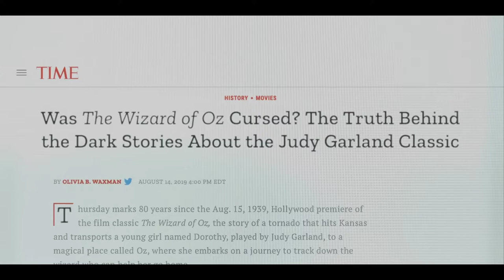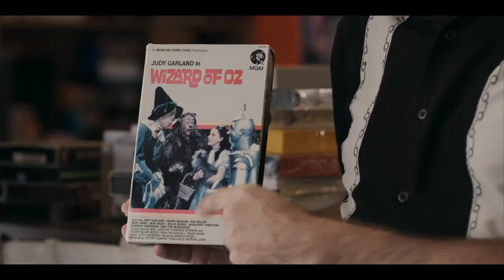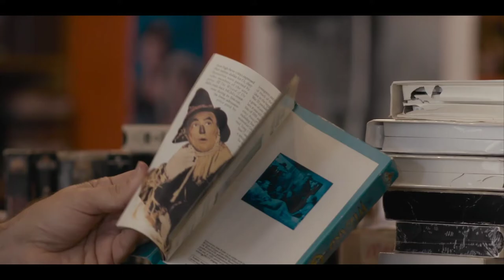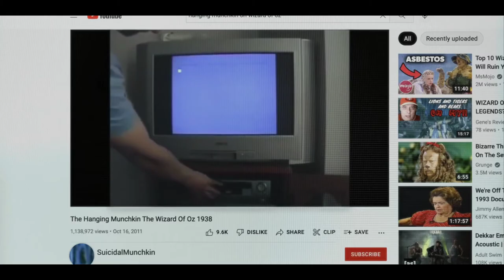Hanging munchkin documentary (1980 original vhs tape)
The guy with the vhs tape is comedian Greg Turkington. He swears he has the real hanging on the original 1980 vhs. Then he finally shows it to reveal it's just the bird. This is the exact same thing munchkin believers have been doing all these years. Seeing the bird and claiming it's a hanging.
Suicidalmunchkins hanging video is irrelevant. It was faked in 2011 by one of these believers.
The best evidence of a hanging they could find for this Amazon documentary is a 1980 vhs tape, which has the bird.
John Fricke is a historian and author who focuses on The Wizard of Oz and Judy Garland.

From Cursed films, Season 2: episode 1 on Shudder, Amazon.